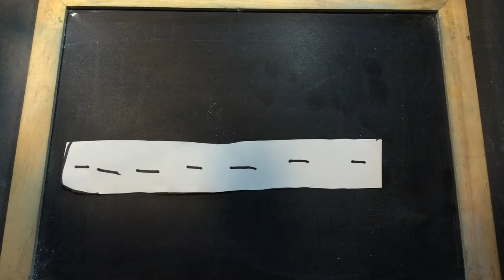National Motor Museum 13th Jan 2018 Mixed Media Animation Travelling Car